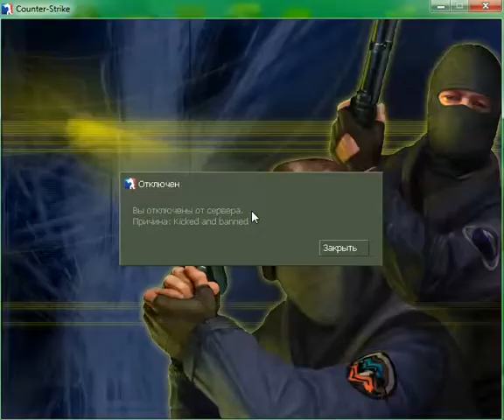CS игра на сервере 95.188.92.232:27015 (с читами) полный ржач часть 9